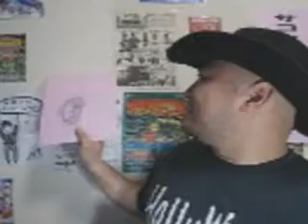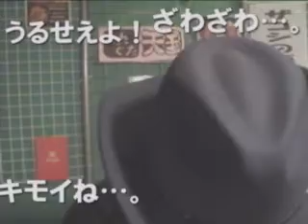もうちょい狂人ザコシのドウガ地獄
動画1000回突破記念イベント「狂人ザコシのドウガ地獄」で
流しきれなかった動画を紹介!!
詳しくはブログ見てね！